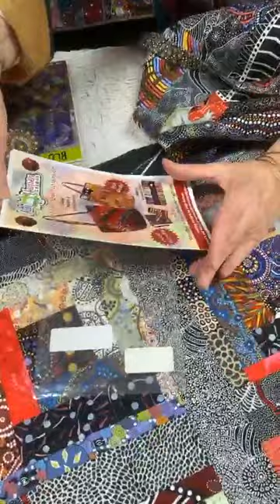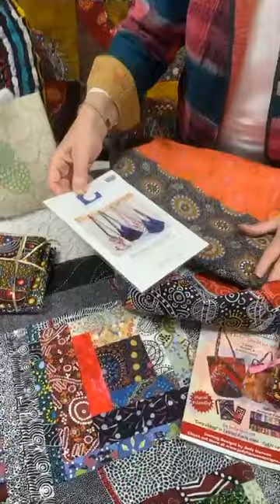Using Australian Aboriginal Design Fabrics at Artistic Artifacts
Judy Gula and Christine Vinh share ideas for using the beautiful fabrics designed by Australian Aboriginal artists that we carry at Artistic Artifacts. Judy states that these fabrics should be used like any other fabric in your quilts, garments, art quilts, bags, and more.

We have a collection of fabrics from M&S Textiles of Australian who works with the Aboriginal artists to preserve their stories in fabric.

Shop our Patterns & Kits for the patterns used in the samples shown

Artistic Artifacts: Creative Finds for Creative Minds